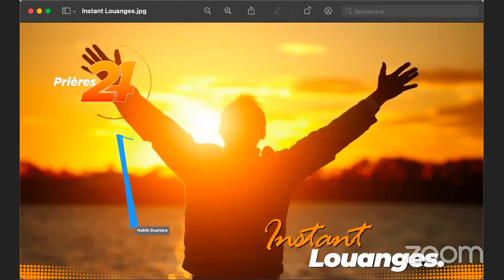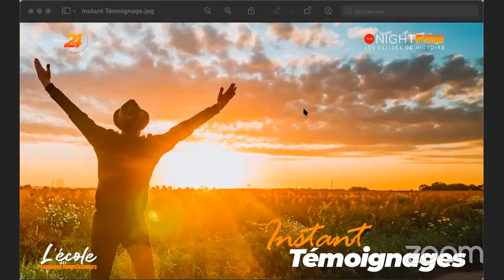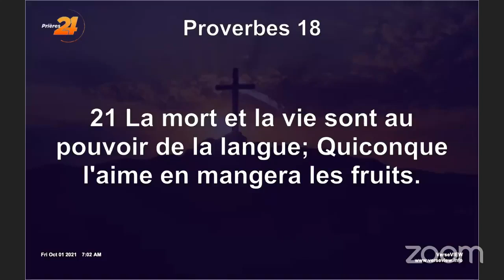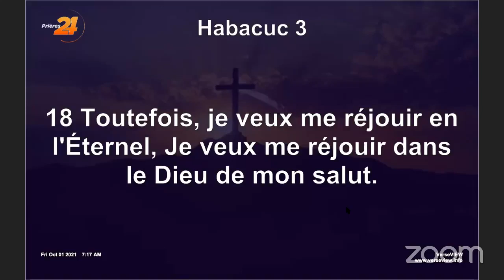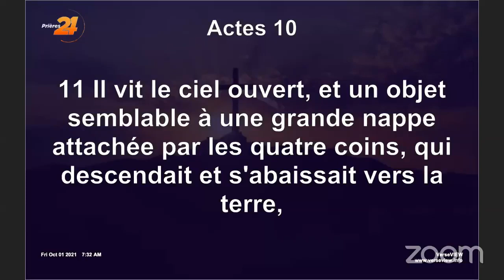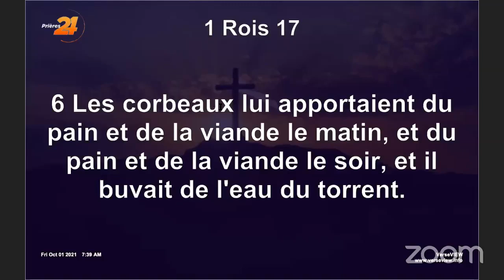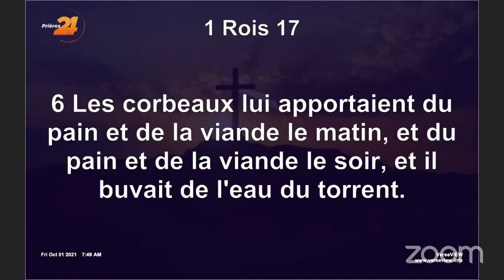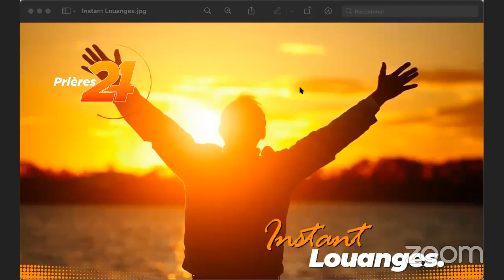ACTION DE GRÂCE POUR LA VICTOIRE SUR LES ENNEMIS DU BONHEUR CONJUGAL | 01/10/2021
24h sur 24, 7 jours sur 7

1. Vous voulez accepter JESUS ?

2. Vous avez un témoignage ?

3. Pour participez à Prière 24

4. Pour participer à  "Night Fire, Les veilles de victoire"

5. Donnez l'offrande de l'autel de Prière 24 en faveur des familles